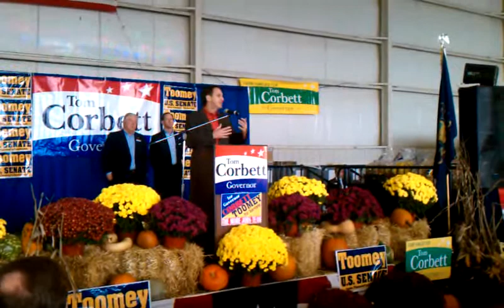Governor Tim Pawlenty - Reading PA Rally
Tom Corbett and Pat Toomey Rally In Reading PA - Friday October 29, 2010.